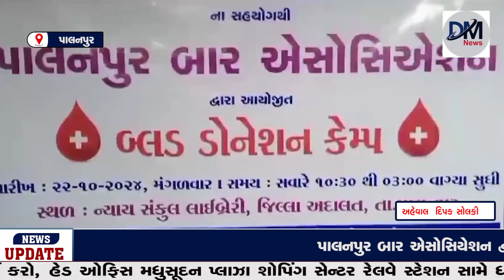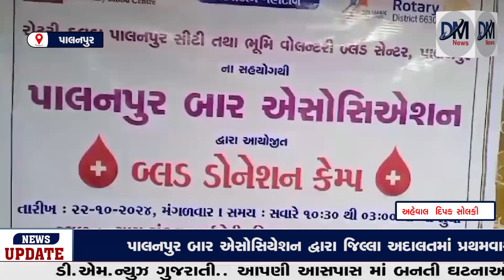પાલનપુર બાર એસોસિયેશન દ્વારા જિલ્લા અદાલતમાં રકતદાન કેમ્પમાં વકીલોએ ૫૧ બોટલ રક્તદાન કર્યુ.